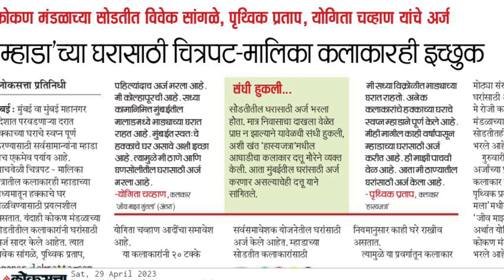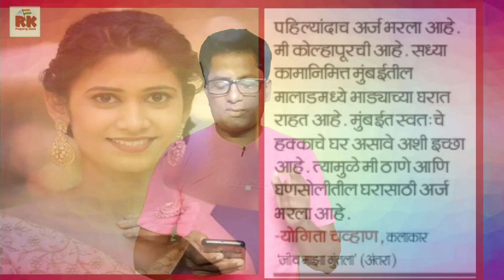कलाकारांनाही हवे म्हाडाचे घर. Actors wants to buy Mhada Flat.